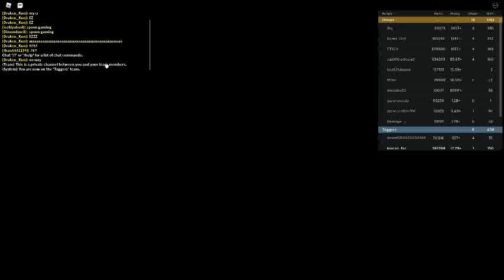Russia Car Crash Compilation 13851